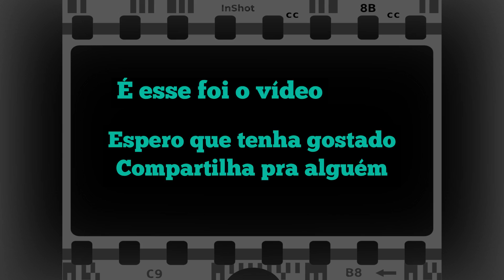Como fazer vatapá de frango / Receita simples e fácil com Maria Sousa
Nessas vídeo mostrei o passo a passo de uma receita maravilhosa e super fácil de fazer o vatapá de frango nordestino.

Mostrei todo passo a passo no vídeo.